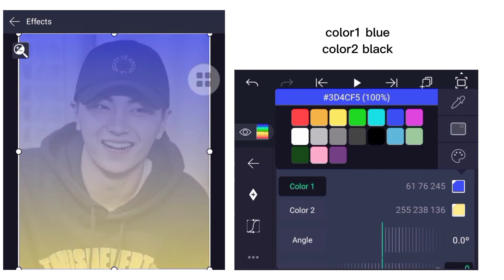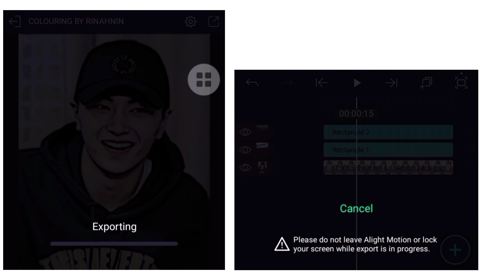(PRESET) TUTORIAL DARK COLOURING ALIGHT MOTION